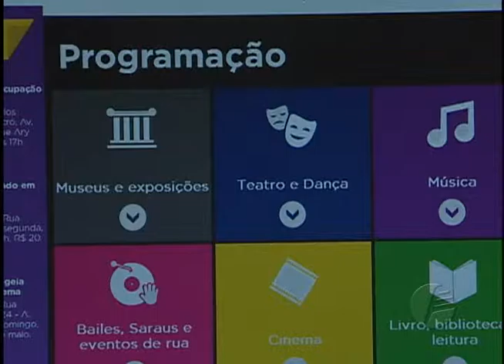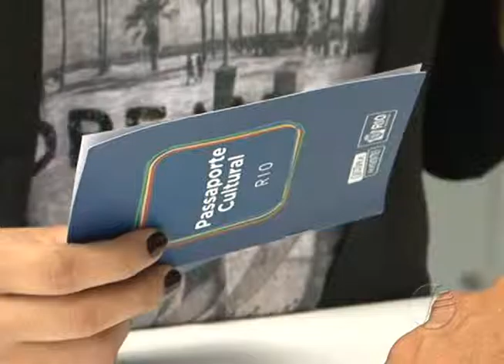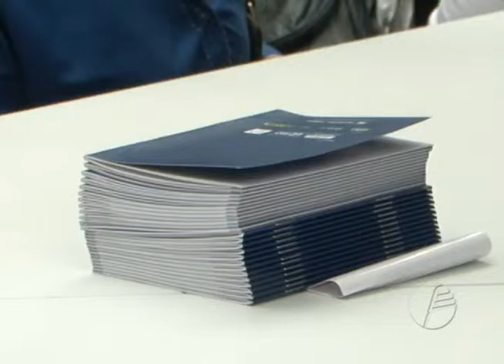Acontece no Rio - Edição 143 - 17.05.2016